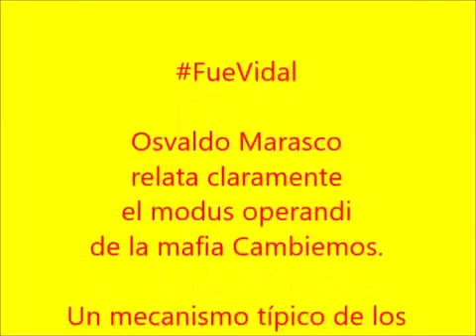2018 07 26 Fue Vidal denuncia de Osvaldo Maresco 360p